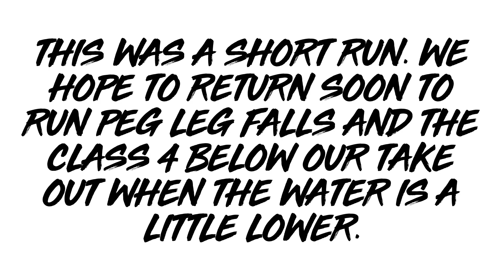Hot Springs Fork Collowash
Hot Springs Fork of the Collowash River, Oregon. 3,700ish cfs on the 3 Lynx gauge.  We elected to come back later at a little bit lower water to run Peg Leg Falls and the class 4 rapid that none of us had seen before.